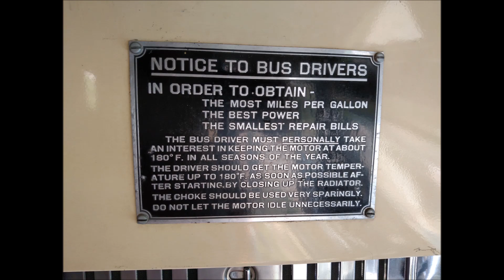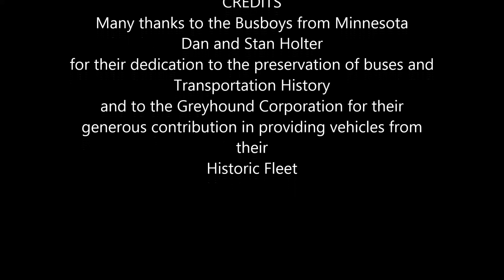Evansville Bus Rally 1931 Mack Bus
The Greyhound 1931 Mack Bus was an impressive feature of the Rally in Evansville, In, September 2017.